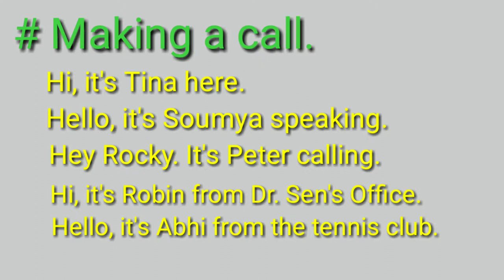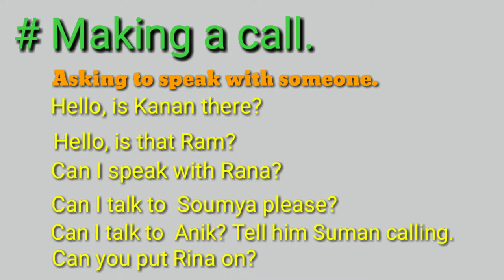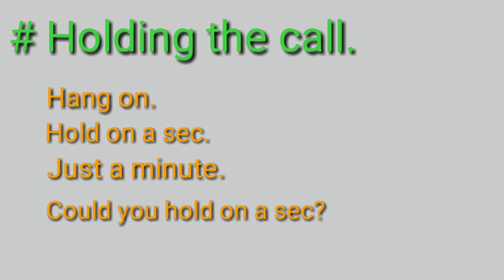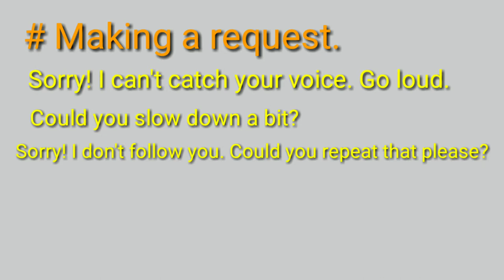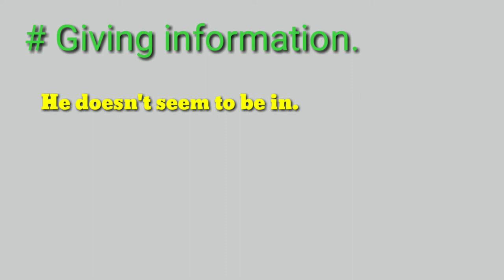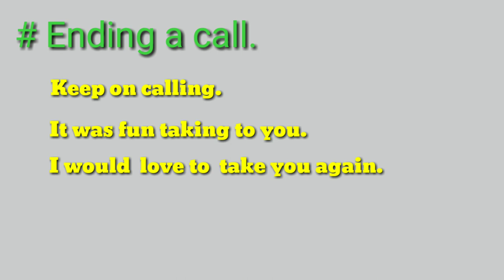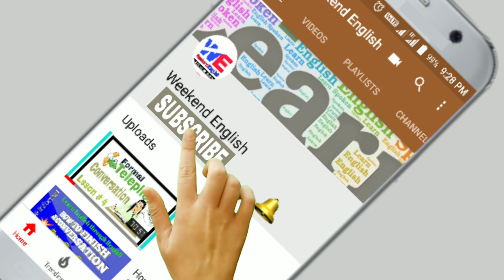Informal telephonic conversation II Learn English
Telephonic conversation (Informal):  In this spoken English lesson, I am going to help you with some important tips that you could use when you want to speak with someone over telephone or mobile in an informal situation. The tips will help you to carry on conversation with someone. I hope you have a positive and good  start to learn this lesson.